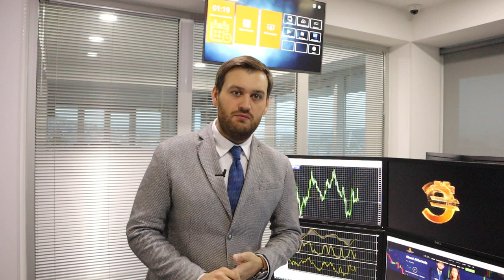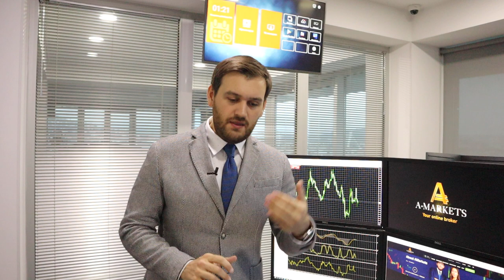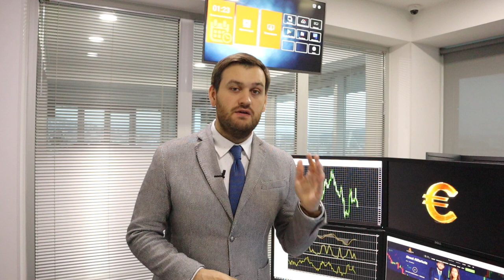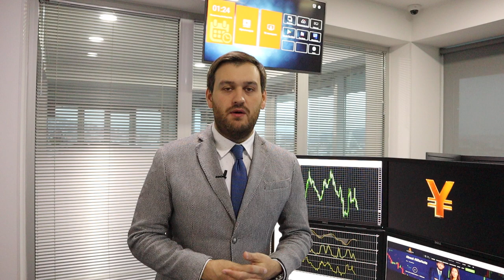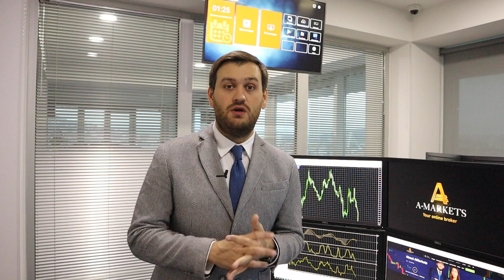Прогноз по доллару и нефти на неделю | AMarkets